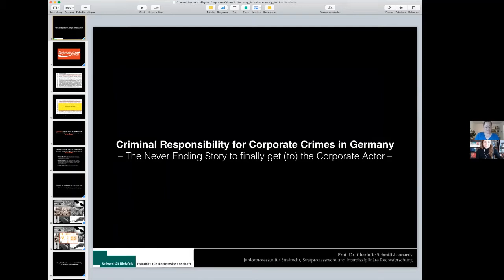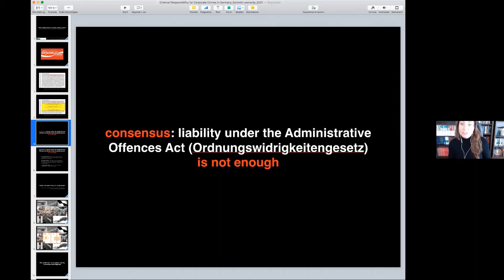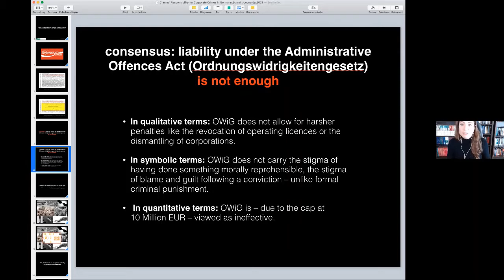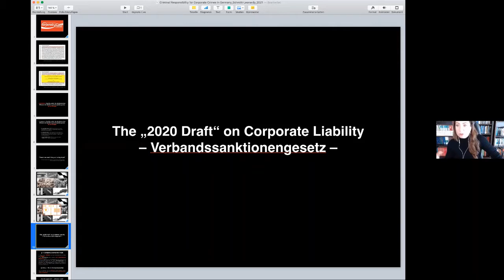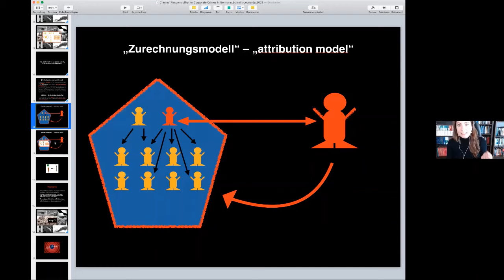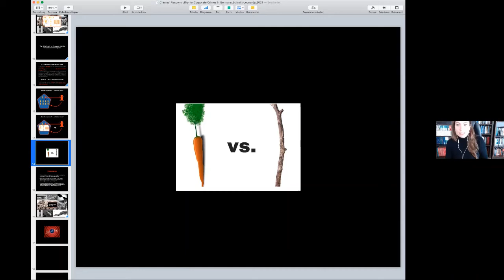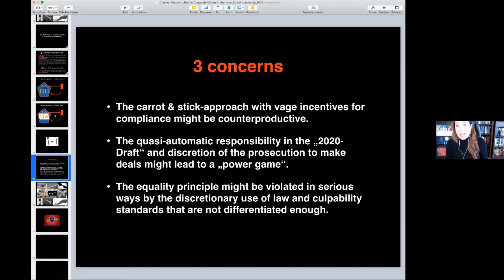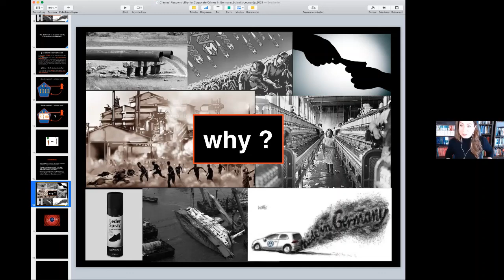Inter-University Centre Dubrovnik - The "Betrieb" as Corporate Actor (29 - 30 April 2021)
Charlotte Schmitt Leonardy - Criminal Responsibility for Corporate Crimes in Germany – The Never Ending Story to finally get to the Corporate Actor